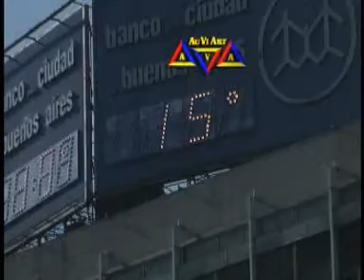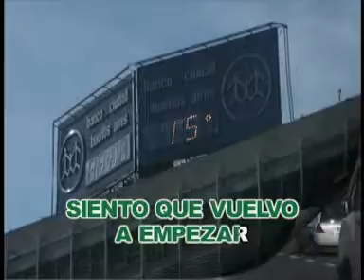KARAOKE LIMON Y SAL JULIETA VANEGAS